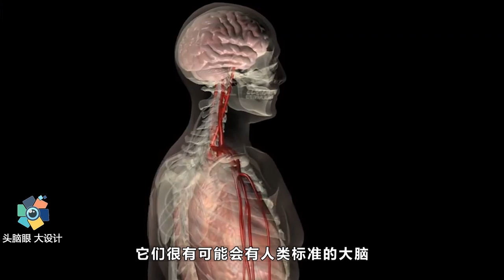如果小行星从来没有杀死过恐龙，那么如今的地球，会是什么样子？